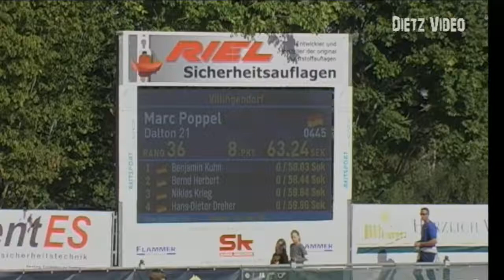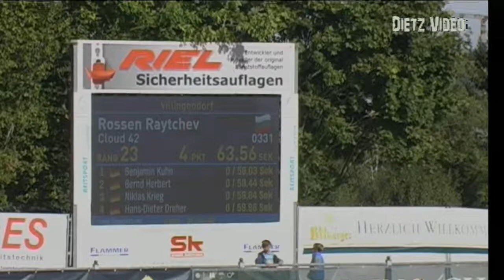Cloud 42 Rossen Raytchev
23. Freiland Reitturnier des RV Hüttenthal e.V. 2019
03. Springprüfung Kl. S*